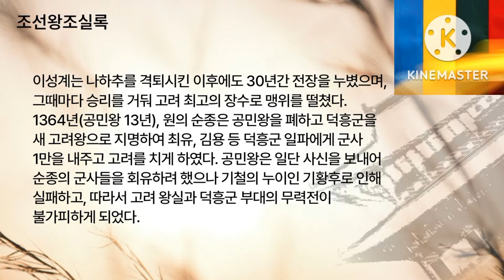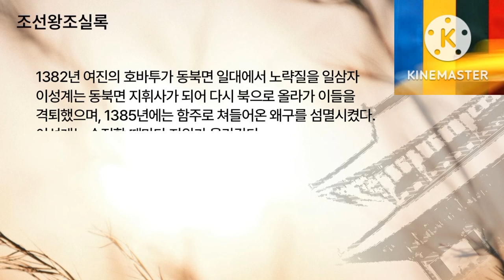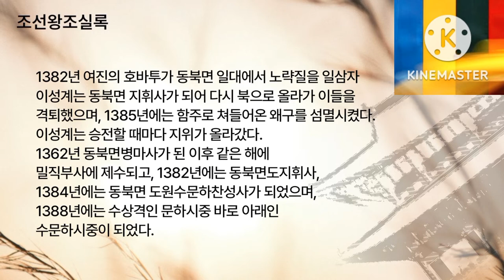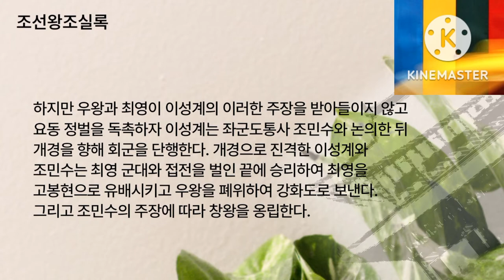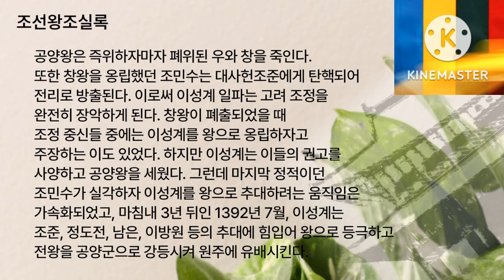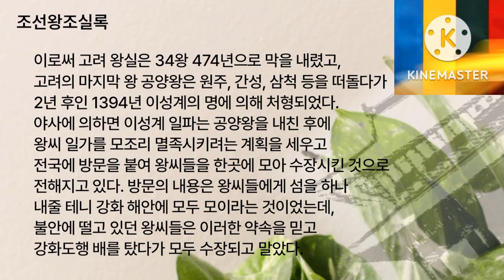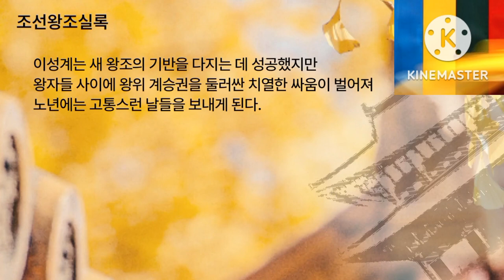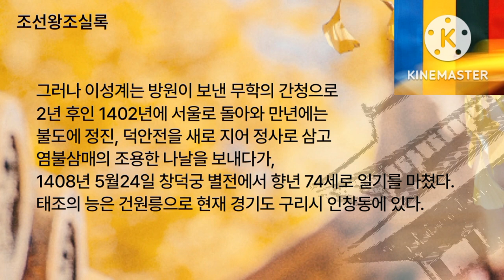[조선왕조실록] 태조 ● 이성계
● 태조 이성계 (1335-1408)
재위 기간 1392년 7월-1398년 9월